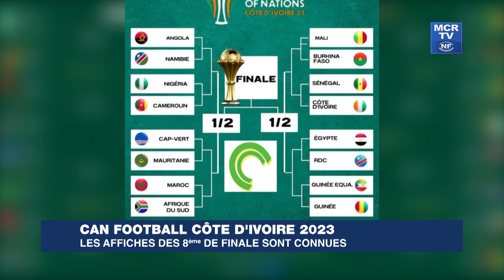CAN COTE D'IVOIRE 2023 : LES AFFICHES DES HUITIÈME DE FINALE SONT CONNUES